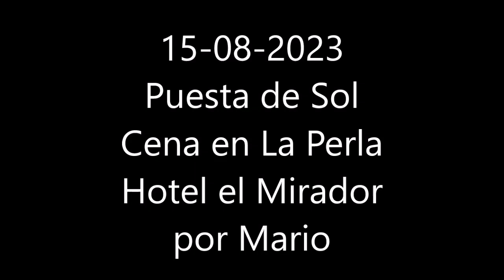14-08-2023 - ACAPULCO - Puesta del Sol en Los Flamingos - Cena en La Perla y Clavados